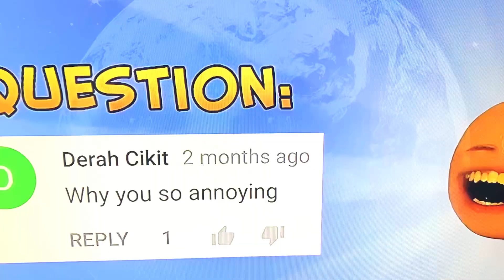Orange is the world Earth day clip